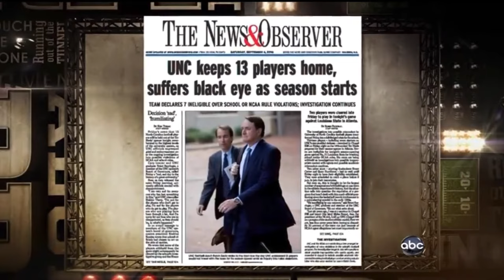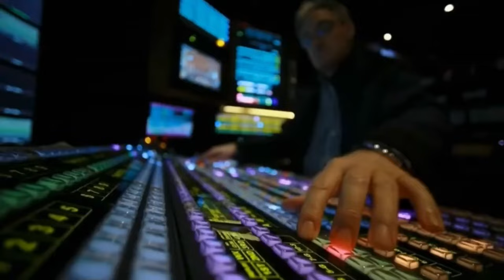Evolution of Saturday Night Football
I just wanted to post one last thing in 2020